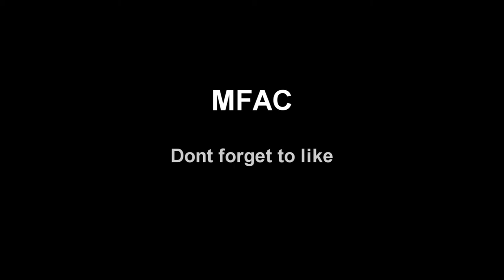first sony vegas edit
My first edit of a small in game clip with sony vegas
sorry about the poor recording this guy was all i can find